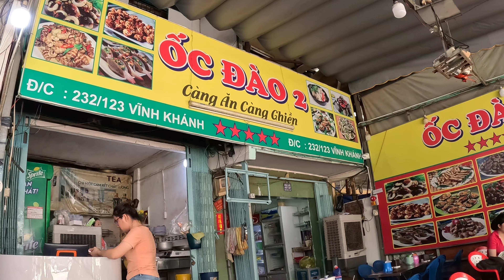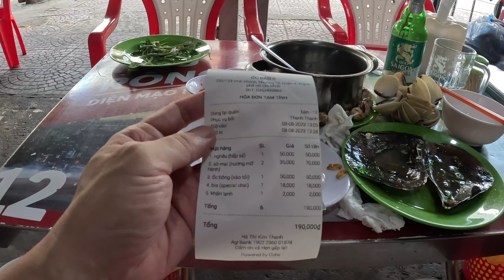Snails and shellfish in Ho Chi Minh City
You must try the delicious Vietnam cuisine of snails and shellfish in HCMC! This popular restuarant is located in 232/123 Vinh Kanh Street, District 4, HCM City, Vietnam. The restaurant has hardcopies of menu with photos, local competitive prices and in English words. The restaurant is tourist friendly and you can enjoy your meal among the locals. Use ride hailing app of either Grab or Gojek to get from your accommodation to this place.